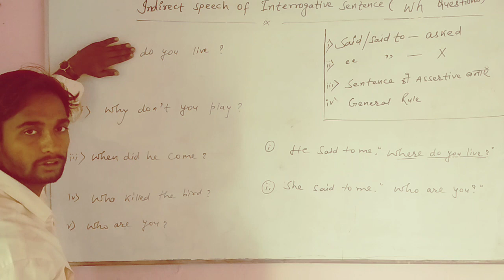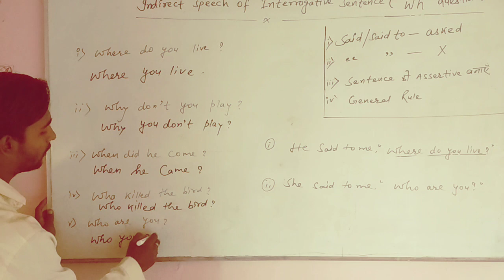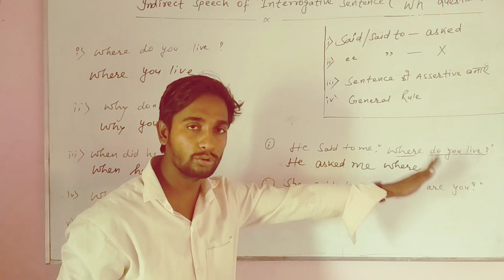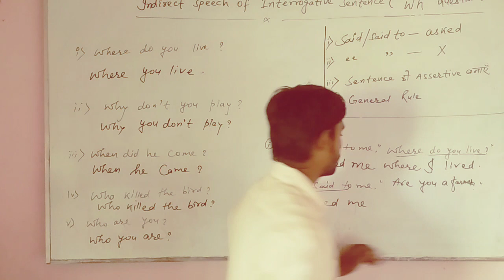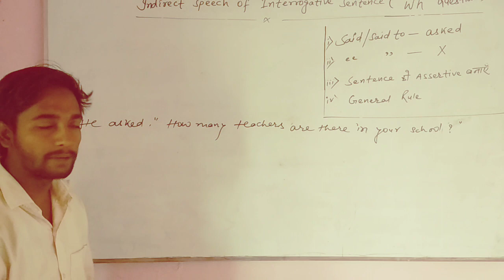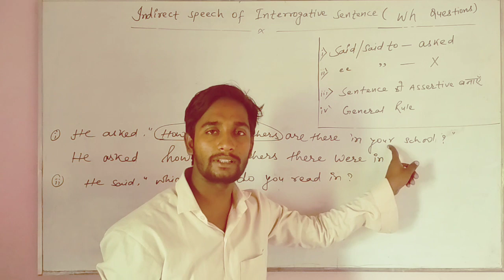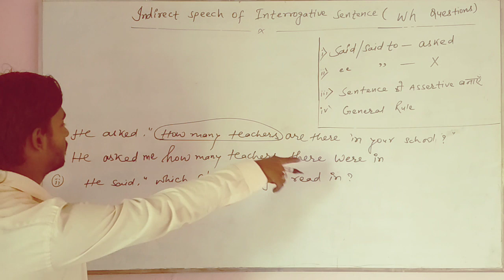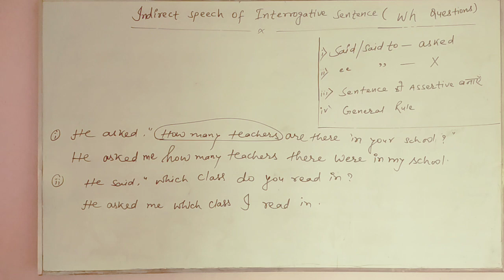Indirect narration of interrogative sentence(Wh Question)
In this video I have explained how to change direct into indirect narration of interrogative sentence of wh questions